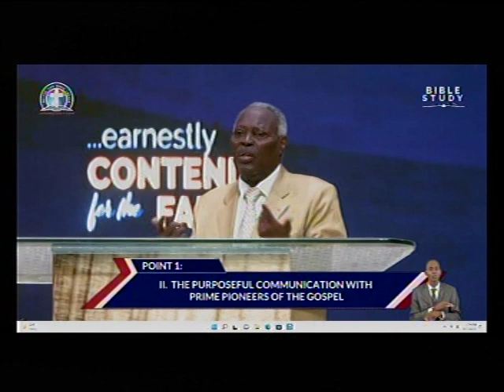PAS. W.F. Kumuyi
FreeconfrencecallHD. Com
Dial in  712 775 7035
Code 344823#

Matthew Akanmu